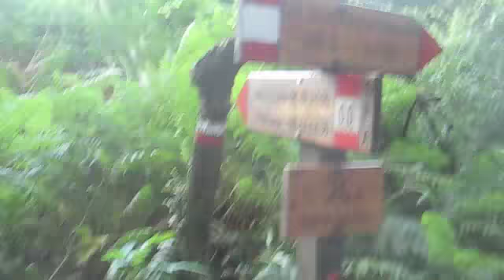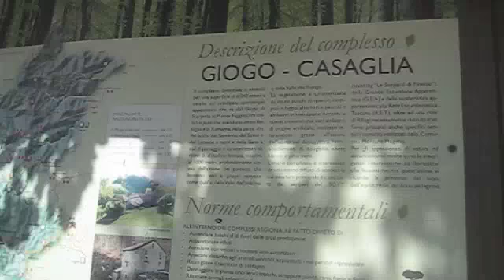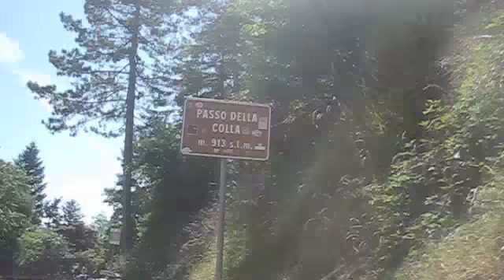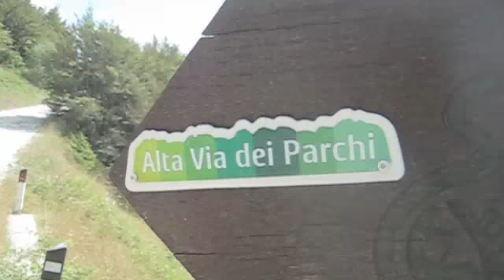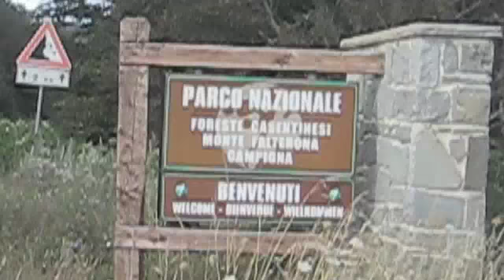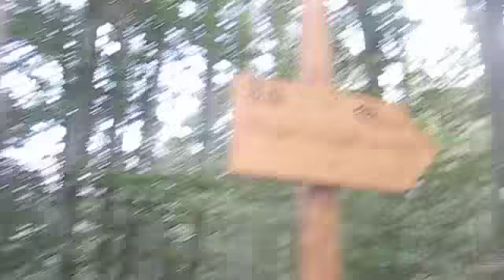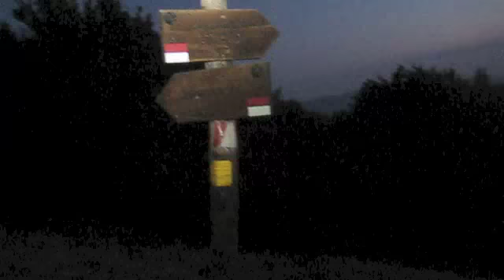io e piero futa 1 parte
io e piero futa